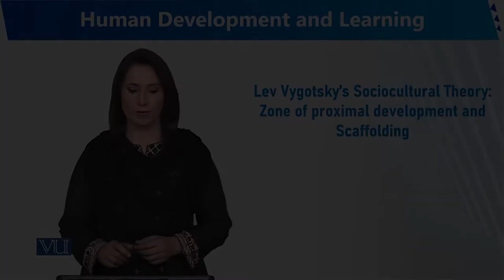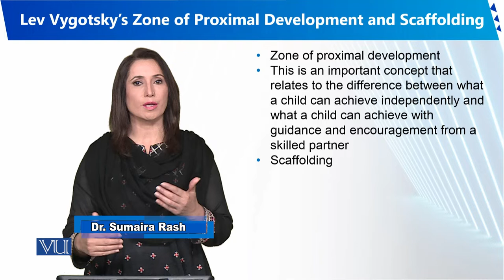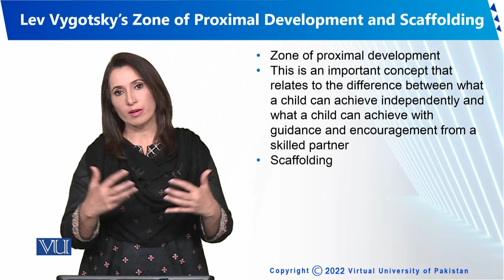Lev Vygotsky's Zone of Proximal Development | Human Development and Learning | EDU302_Topic062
Topic062 - Lev Vygotsky's Zone of Proximal Development and Scaffolding,